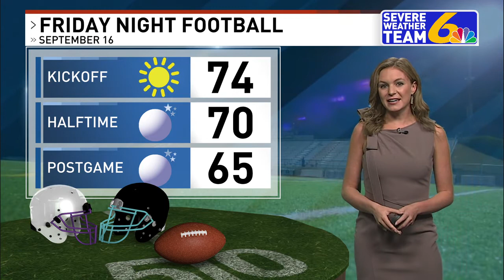Weather 9.16.22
Morning fog, dry and mild, Friday Night Football